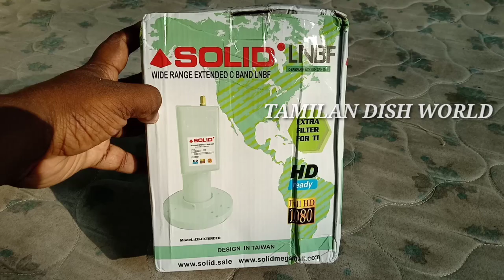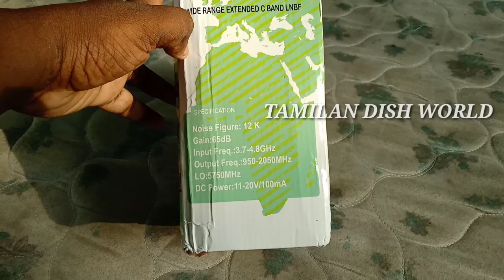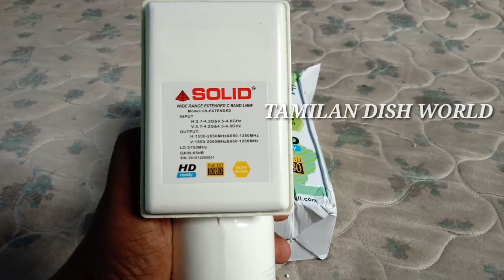Bangabandhu 1 special lnb unboxing video..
Frequency range 5750